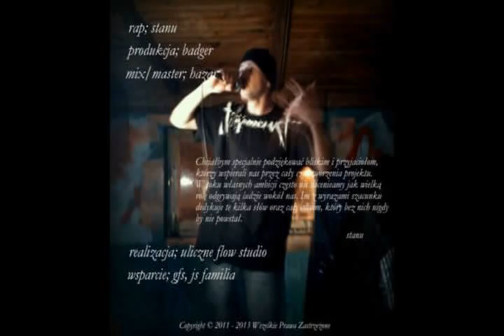Stanu - Dwulicowość Feat.Jaskół,Dandi (prod.Badger)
PRZEPRASZAMY ZA OPÓŹNIONĄ PREMIERĘ
Stanu & Badger '"Swoją Drogą''LP DATA 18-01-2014

Rap:Stanu,Jaskół,Dandi
Beat:Badger
Mastering\Mix:Hazar
Realizacja:Uliczne Flow Records